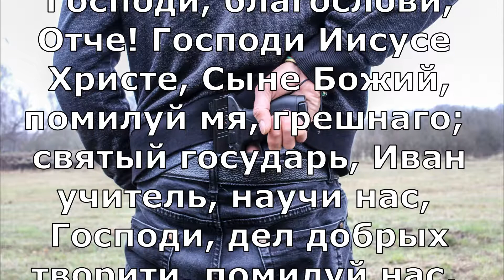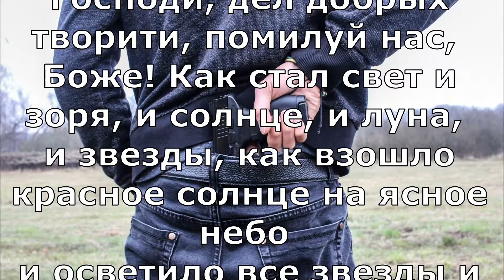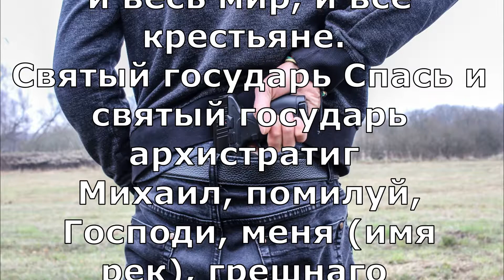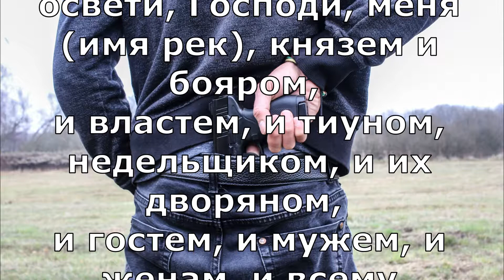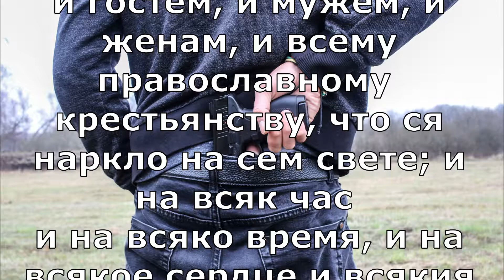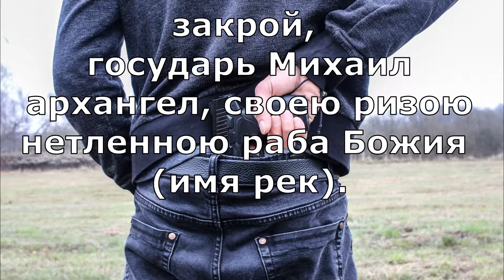Человек / Заговор великорусский от плохого человека (Текст) / Le verbe народная волшба / 2020 / 18+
(В/З/Май/154/350)